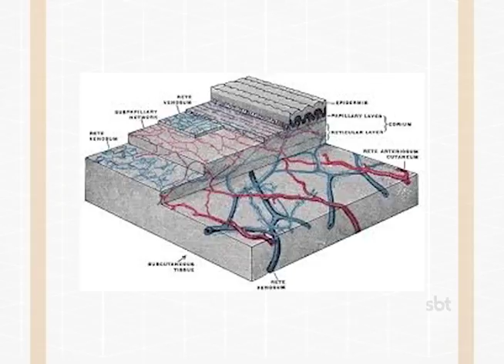Por Você - Dr. Sato fala sobre tabagismo relacionada a cirurgia plástica 26/11/16